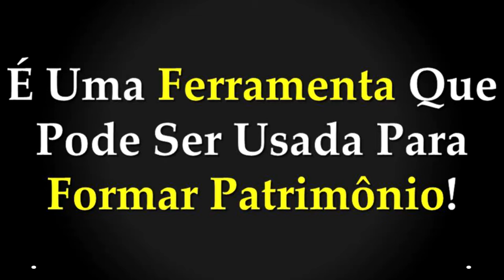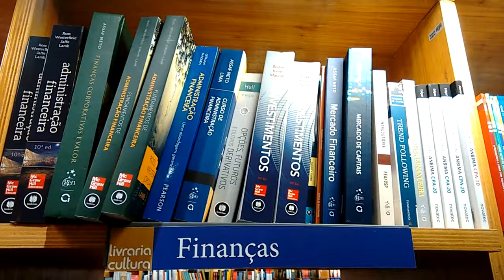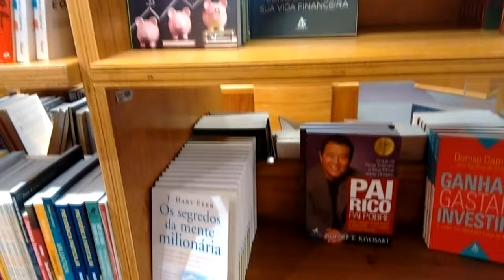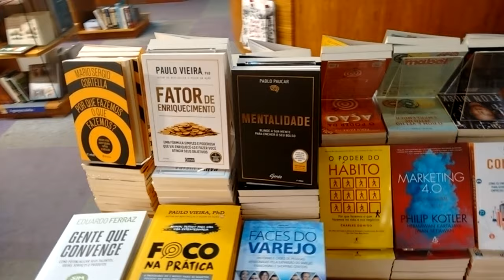CONSÓRCIO NÃO É INVESTIMENTO! | ENTENDA PORQUE! | COM FABRÍCIO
Nesse vídeo você vai entender por que o consórcio em si não é investimento, mas como ele pode ser usado como ferramenta de investimentos em imóveis altamente lucrativos.

Forte abraço,

[WEB-SÉRIE] Como Fazer Análise De Viabilidade Econômica?

Neste vídeo você vai aprender por que consórcio não é INVESTIMENTO!

Forte abraço,

CONTATOS FABRÍCIO:
BLOGS:

MEUS LIVROS E TREINAMENTOS:
1) eBook: Como Lucrar Investindo Em IMÓVEIS: